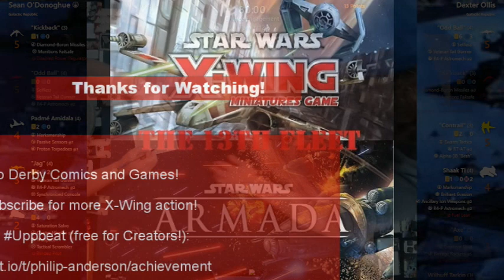Derby Comics and Games Store Championship Finals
The finals of the Derby Comics and Games Store Championship in Shelbyville, KY, featuring Sean O'Donoghue (Republic) versus Dexter Ollis (Republic).

Special thanks to Derby Comics and Games for hosting the event and allowing us to record this video.